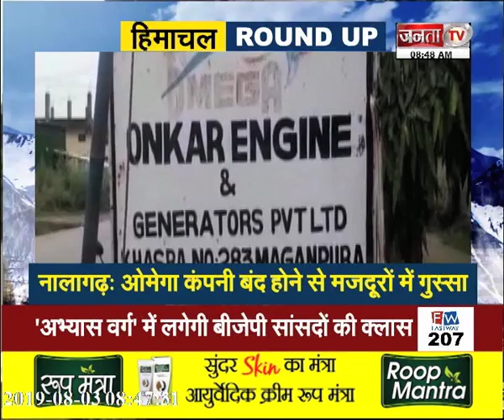HIMACHAL ROUND UP में देखें अब तक की बड़ी खबरें